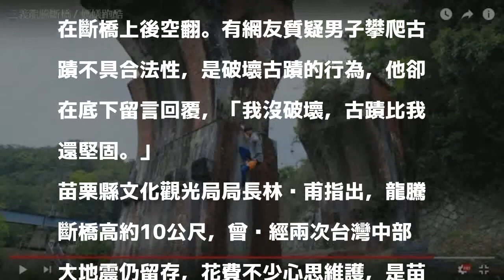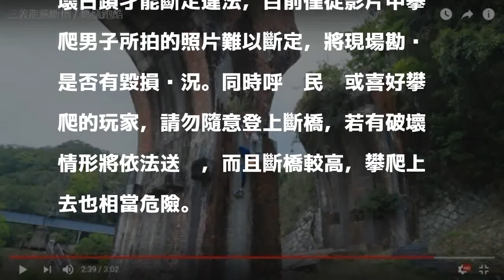龍騰斷橋上跑酷挨批 男竟回：「古蹟比我還堅固」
〔即時新聞／綜合報導〕韓姓跑酷教練昨（7）日在YouTube上傳一段至苗栗古蹟龍騰斷橋（魚藤坪斷橋）進行跑酷的影片，不但三兩下就徒手攀上橋柱，還在斷橋上後空翻。有網友質疑男子攀爬古蹟不具合法性，是破壞古蹟的行為，他卻在底下留言回覆，「我沒破壞，古蹟比我還堅固。」

發表評論評論如下。